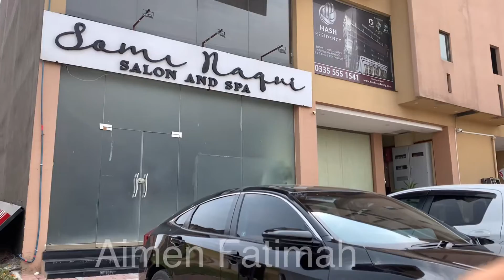ASH BLONDE HIGHLIGHTS | HAIR COLOR TRANSFORMATION | HAIRCUT | AIMEN | SOMI NAQVI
𝐃𝐞𝐭𝐚𝐢𝐥𝐬

Salon: Somi Naqvi
Color: Ash blonde Highlights
Haircut: Front long layers and back steps

𝗖𝗵𝗮𝗿𝗴𝗲𝘀
haircut : 2000pkr
Base color : 7500pkr
highlights : 8500pkr
Preview Copy Tweet
𝐓𝐨𝐭𝐚𝐥: 18000pkr